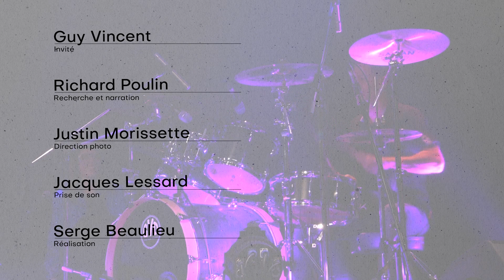Profession Beauceron: Guy Vincent Drums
Richard Poulin nous fait découvrir l'entreprise de fabrication de batteries (Drums) GVD Guy Vincent Drums.